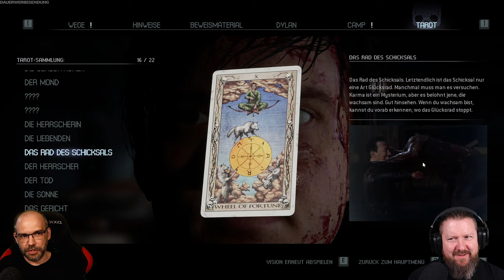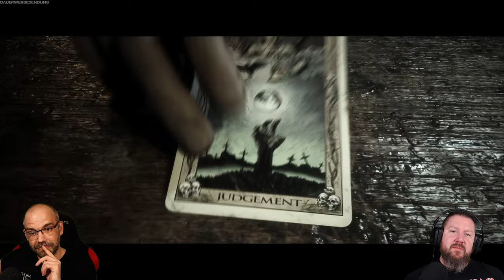THE QUARRY [KAPITEL 9] Die Matriarchin